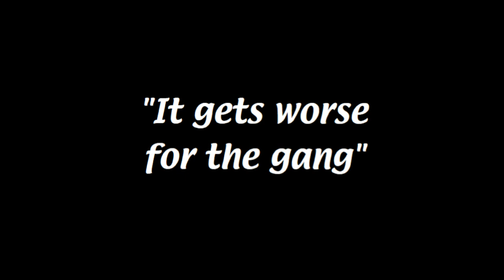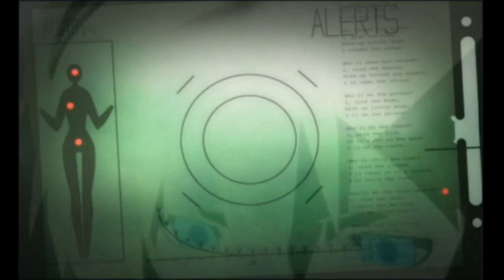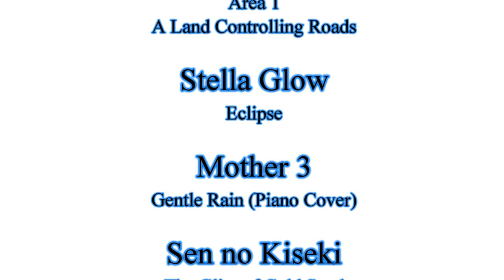Persona 3 Part 2 [JRPGs Told Long]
Come sail away
Come sail away
Come sail away with Ryoji